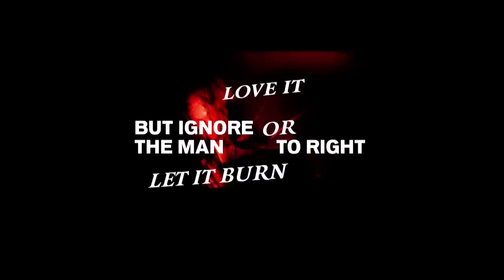LOrange & Jeremiah Jae (feat. Homeboy Sandman) - Ignore The Man To Your Right | Official Video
Official music video for "Ignore The Man To Your Right" by LOrange & Jeremiah Jae (feat. Homeboy Sandman).

"Ignore the Man To Your Right"
from the album "The Night Took Us In Like Family"

produced by L'Orange
Vocals by Jeremiah Jae
Guest vocals by Homeboy Sandman
Directed by MERO

Deep kick drums, ticking hi-hats, irregular rhythms, and Victrola static all over golden age vocalizations combine to provide the black & white soundscape over which Chicago emcee Jeremiah Jae delivers deadpan lyrics. Stones Throw spitter Homeboy Sandman ties his verbals to the track on the second verse to complete the unsettling song.

Taken by itself L'Orange & Jeremiah Jae's singles leave listeners adrift in an undefined world of prohibition rap - a artistic Hiphop version of 1930s gangster films. But as fans of L'Orange already know, making sense of the story as each piece of the puzzle unfolds is part of the experience.